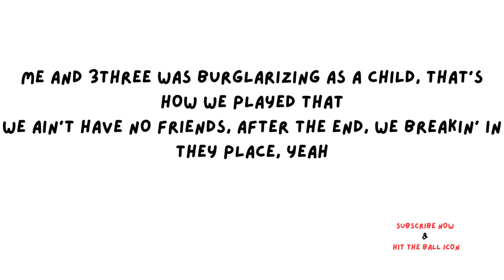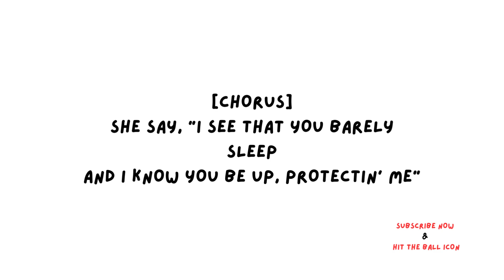youngboy never broke again return of goldie lyrics english